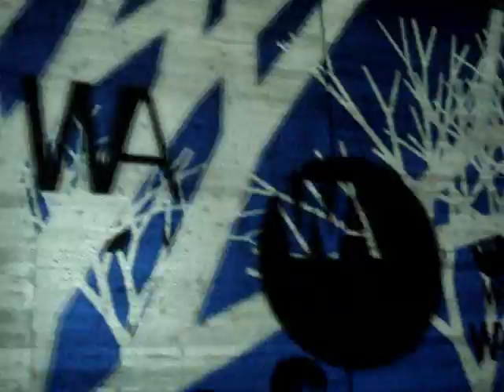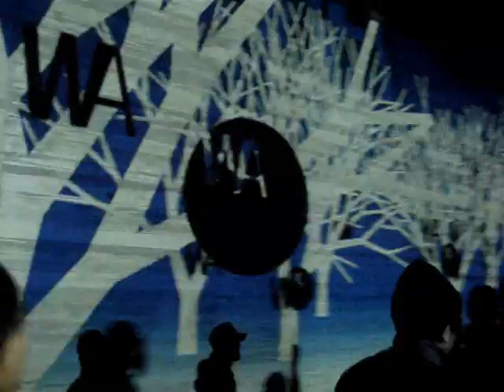WOMB_youtube.wmv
Womb Adventure Festival 2009 Chiba, Tokyo, Japan